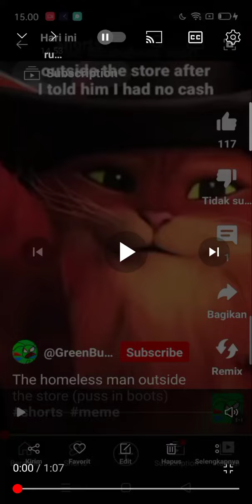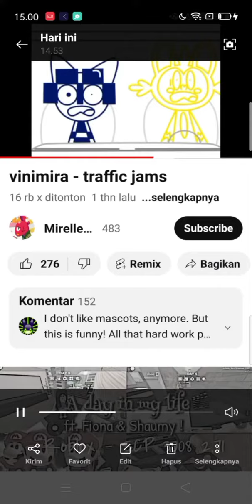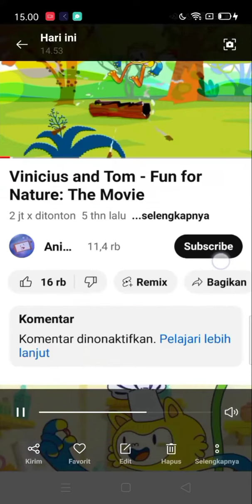cursed video but is slow(credits to